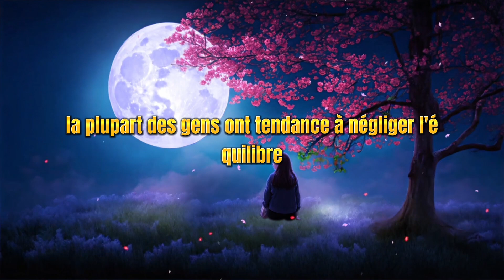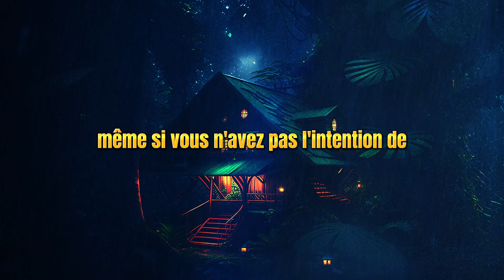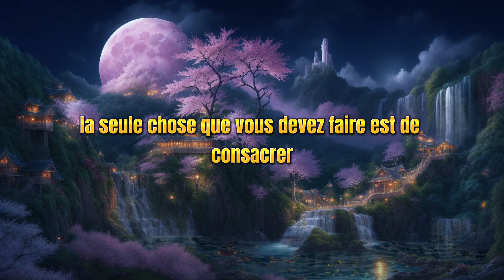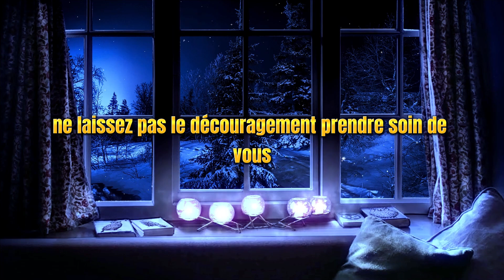Vous êtes sur le point de les perdre si vous ne réalisez pas cela...